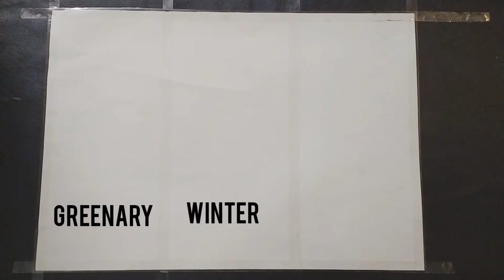Easy painting ideas | painting for beginners | Three types of painting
muziscreativeland | amazing art | simple painting ideas | MUZI